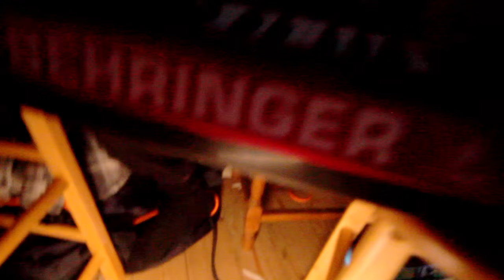Witchdoctor Rehearsal Video - In A City Lining (Cardiacs cover)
Witchdoctor - In A City Lining - Cardiacs (cover)

Bit of a spontaneous video shoot the other day in a rehearsal session, so a little bit rough around the edges! Awesome eclectic improvised filming and lighting work by the superhuman Lloyd Blackman. Imagine what he could do with more than two arms!

Audio was recorded on an iPhone, so excuse the levels and what not!

Witchdoctor are: George Hewitt, Martin Emmons, Lutz Buchmann, Joe Inkpen, Matthew Webb.

Originally formed in Herne Bay in 2012, near the hallowed Progressive Rock hub that is Canterbury, Witchdoctor have been perfecting the art of seamlessly blending Prog and Punk with a wide palette of influences. It is a head on collision that is both labyrinth and logical, aggressive yet delicate, a compound of obsessive perfectionism and impulsive feral energy.

Composer: Tim Smith, Cardiacs
Original release: 1987
Album: A Little Man and a House and the Whole Wide Window

UPCOMING GIGS:
Splink support @ Bramleys Bar, Canterbury - 27th April
City Sound Project @ Maidens Head, Canterbury - 1st May
Folkestone YARP Festival @ Main Stage - 8th May 2:10PM
Folkestone YARP Festival @ Harp Restrung - 8th May 6:30pm

Filmed by Lloyd Blackman
Video/Audio edited by Martin Emmons